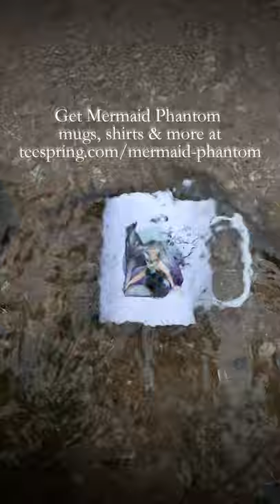A Mermaid in a Coffee Mug??? (A short magical video for your Monday Morning)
THE MERMAID IN THE MUG - You find a mug sitting on the beach. When you look inside, you are transported to another world! You find yourself trailing behind a mermaid in an underwater realm that is glowing with a magical light. Welcome to the world of Mermaid Phantom, the Queen of Darkness! *ahem* I mean, welcome to Lake Michigan. :3

So anyways, I played around with my video editor last night and learned a few new tricks (like speed ramping!). HOWEVER... making a basic "here, look! A mug! Buy it!!" type video was boring. I just couldn't do it! Instead, I fooled around and made something that I think is pretty cool and something that I am actually pretty proud of (mostly because of the speed ramping!).

The funds from each sale helps to support the development of our new mermaid character! :)

*Must be 18+ to hire me for online or in-person work.

NOTE: The mermaid in the video is Mermaid Phantom, the mascot of The Magic Crafter LLC. This video may not be used or reproduced without prior written consent from and prior payment to The Magic Crafter LLC.
NOTE 2: This mug does not actually contain a mermaid